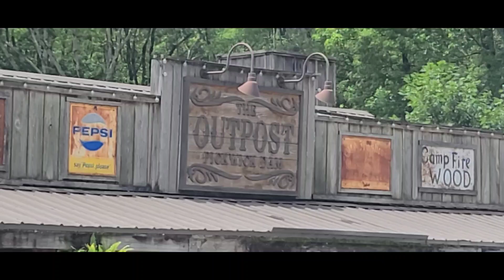Have a great weekend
Traveling, fishing, eating out, and hanging out at the cabin. The food at the Outpost in Savanah TN is outstanding.